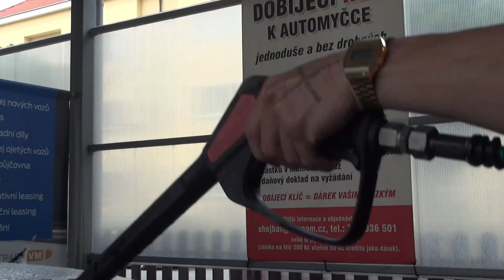UKAZOCTAVKU.EU - 1# JirkoDejMi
AUTO